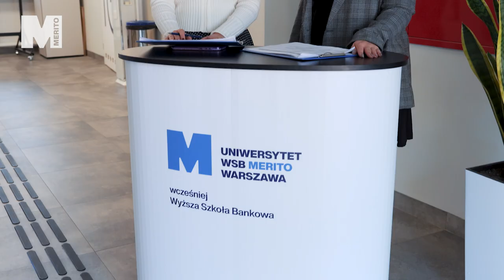Uroczysta Inauguracja Roku Akademickiego 2024/25 na Uniwersytecie WSB Merito Warszawa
Zapraszamy do obejrzenia relacji z uroczystej Inauguracji Roku Akademickiego! 📸

👩‍🎓👨‍🎓 Raz jeszcze dziękujemy za Waszą obecność i życzymy wszystkim udanego roku akademickiego — niech będzie pełen nowych wyzwań, ciekawych projektów i sukcesów zarówno w nauce, jak i w pracy. 🩵